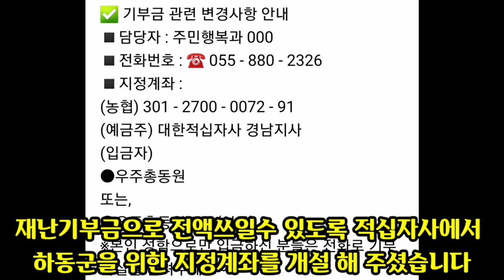정동원군의 가족과 팬들의 기부릴레이~